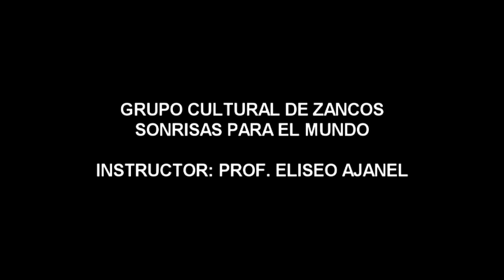Zancos Culturales (Sonrisas para el mundo)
Centro Educativo Pavarotti- Instructor: Prof. Eliseo Ajanel